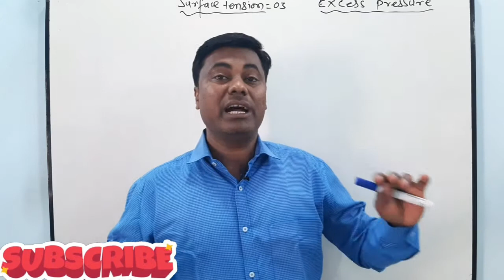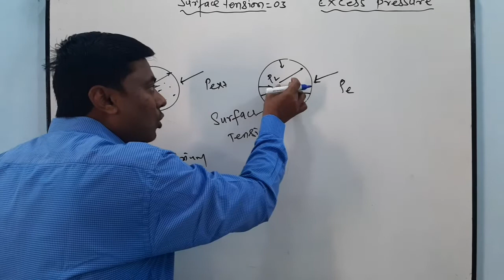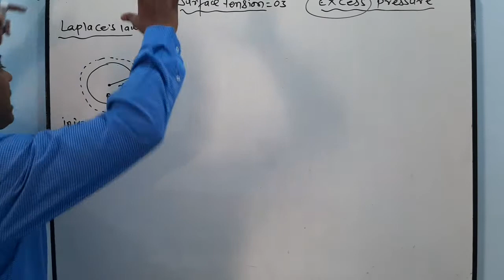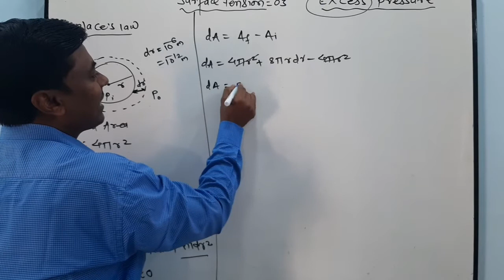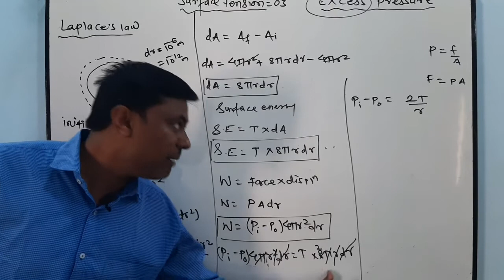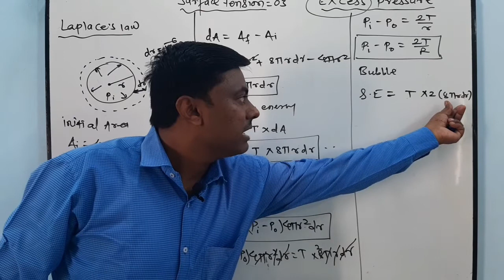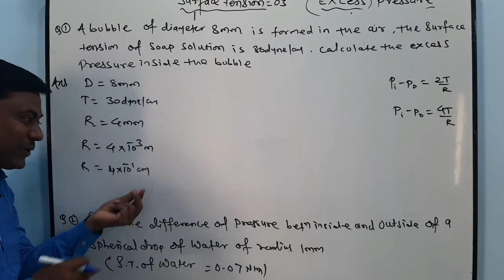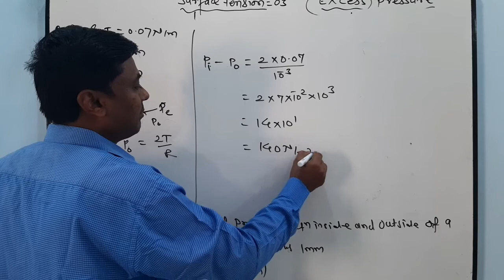Surface Tension =03, Excess of Pressure with important Numerical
in this video I gave information about the Surface Tension excess of pressure with important Numerical